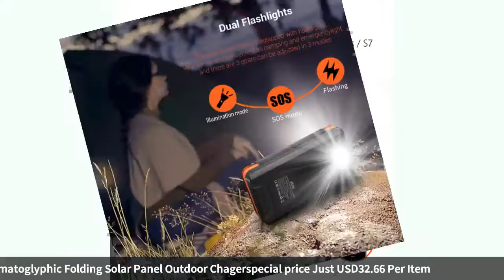Solar Power Bank Real 20000mah Wireless Charger Waterproof for Xiaomi Iphone Dermatoglyphic Foldi...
Solar Power Bank Real 20000mah Wireless Charger Waterproof for Xiaomi Iphone Dermatoglyphic Folding Solar Panel Outdoor Chager-in Power Bank from Cellphones & Telecommunications on
Related Product :
VILEAD Fold Coin Multifunctional Knife Keychain EDC Mini Pocket EDC Keyring Multi Tool Gear Survival Box Outdoor Package Pendant
XPE 8 Folding Portable Camping Mat Hiking Picnic Beach Pad Foam Seat Cushion Pad Camping Equipment
car bed car inflatable bed car mattress PVC flocking car inflatable bed travel inflatable bed
WELEAD 2mx3.5m Simple Military Camouflage Netting Tarp Sun Shelter Beach Tent Toldo Outdoor Awning for Car Garden Sunshade Scrim
2 PCS High Duty Carabiner 12KN Ultralight Clip Outdoor Camping Hammocks Traveling Backpacking Wire Gate Carabiners
Portable Lightweight Parachute Awning Camping Mosquito Nets Hammocks for Outdoor Hiking Travel Backpacking Style 12 Awning
VILEAD Portable Camping Cookware Set Outdoor Hiking Cooking Bushcraft with Folding Pots Tableware Cutlery Utensils picnic set
2019 Fashion Outdoor Metal Beer Head Belt Funny Bottle Buckle for Camping Picnic Wine Can Holder Outdoor Tableware Dropshipping
VILEAD Ultralight Beach Picnic Camping Mat 160X142cm 200g Waterproof Folding Rain Hat Outdoor Hike Camp Pocket Blanket Pic Nic
Professional Monocular Powerful Telescope for Mobile Night Vision 10X42 Military Eyepiece Handheld Objective Lens Hunting Optics